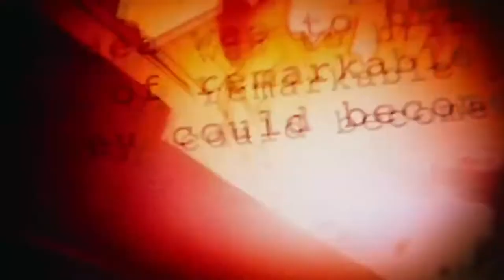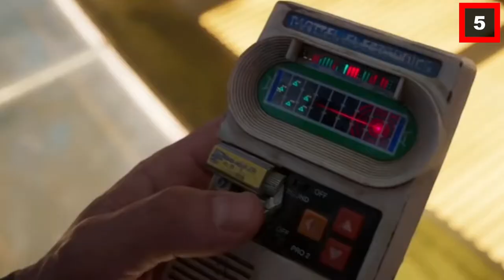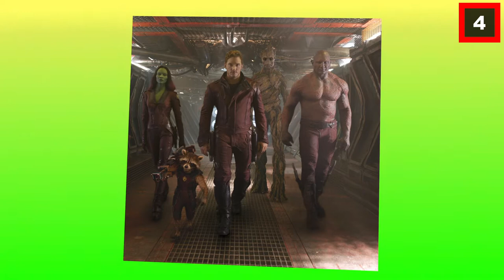Was Miley Cyrus in 'Guardians of the Galaxy Vol. 2'?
Hello there, and welcome to MovieSleuth, your go to spot for the latest on movies and TV shows! 'Guardians of the Galaxy Vol. 2' came out some time ago, but did you know that Miley Cyrus was in it? Director James Gunn brought in a few stars, including Miley for a scene filled with starry cameos in the sequel.

MovieSleuth is obsessed with the latest Comic, SciFi and Anime shows & movies, follow us for great future theories and content!